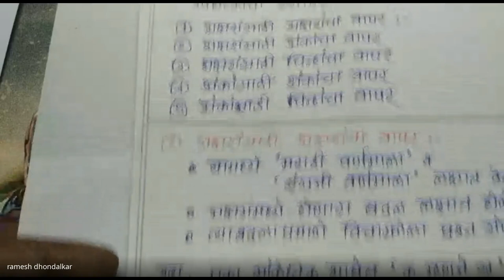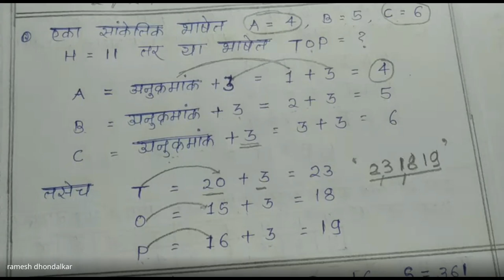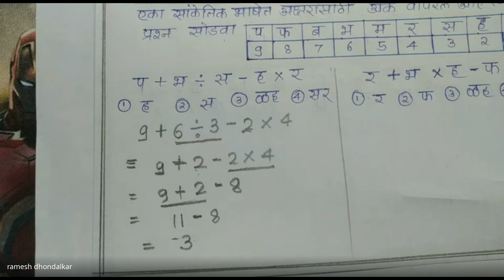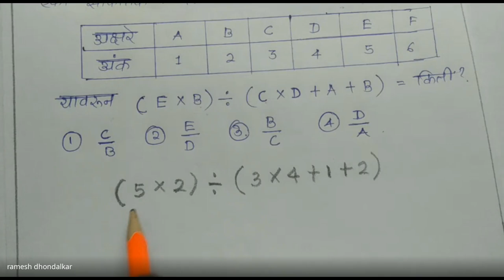शिष्यवृत्ती अहमदनगर 5 वी 2024 02 03 07 05 GMT+5 30